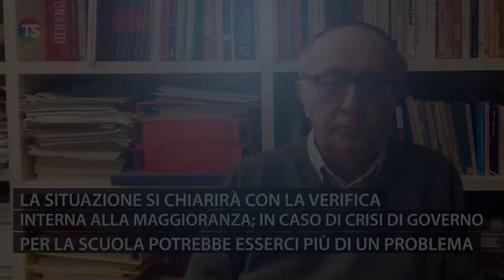Rientro in presenza rinviato all’11 gennaio. Non capisco ma mi adeguo